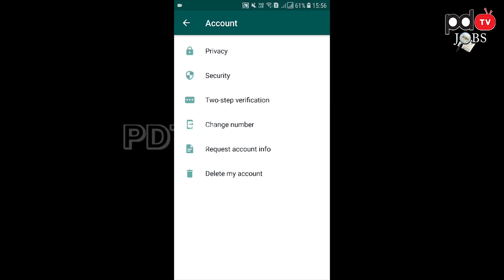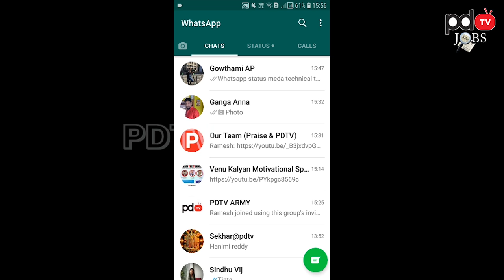Whatsapp new feature hide your view on status